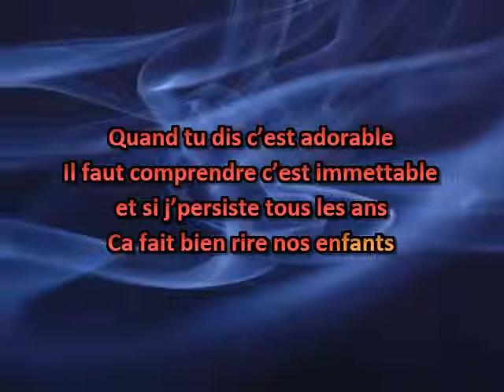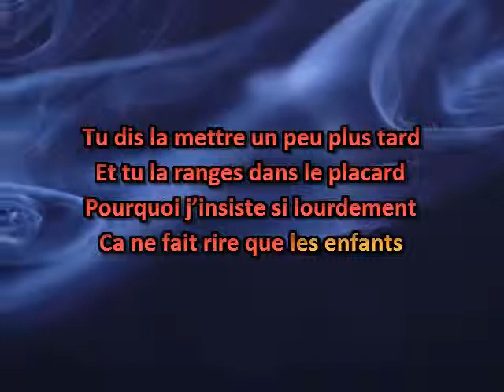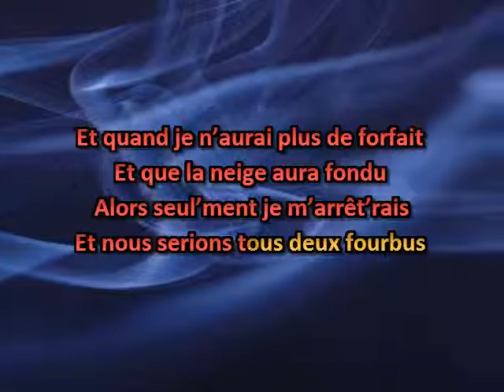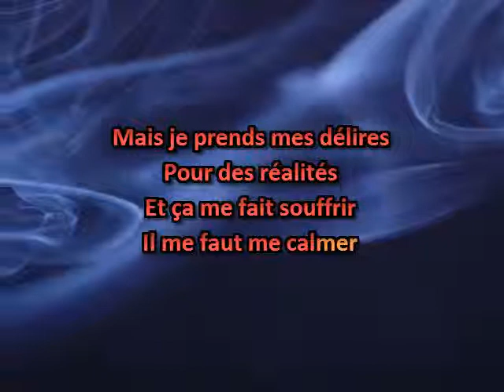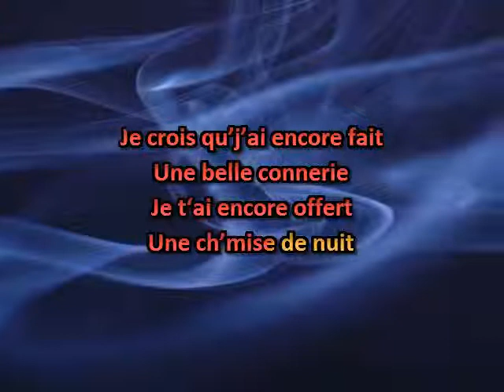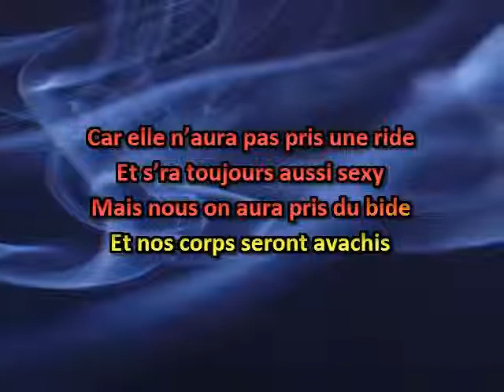13 Blues en satin